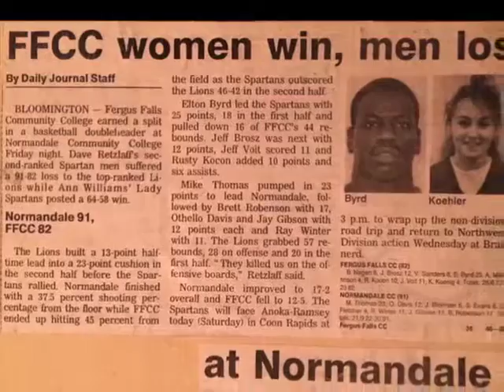Fergus Falls CC Spartans @ Normandale CC Lions Friday February 9th, 1990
Final Score:

Fergus Falls CC Spartans - 82
Normandale CC Lions - 91